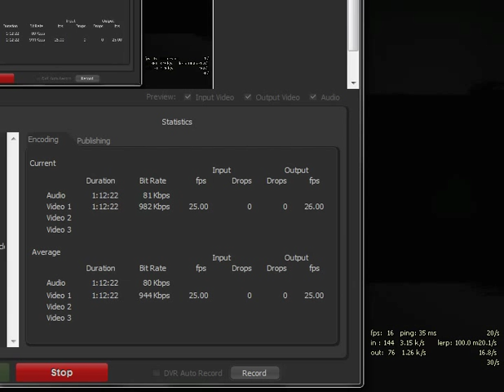nlf f4 misters vs noway 04 06 2010 map5